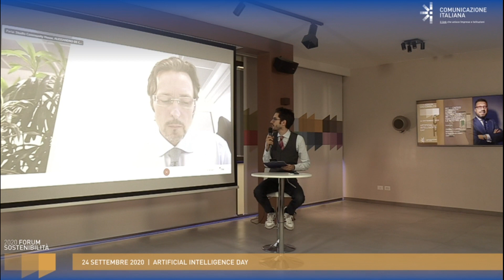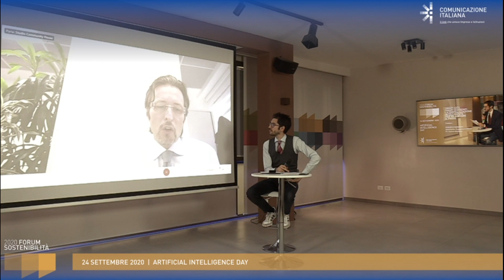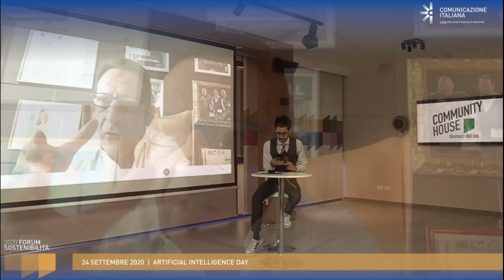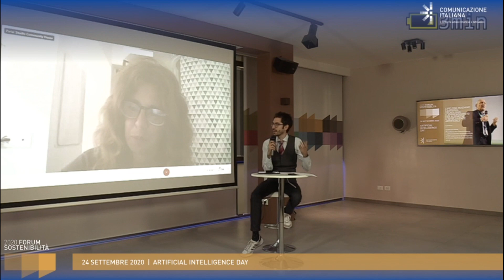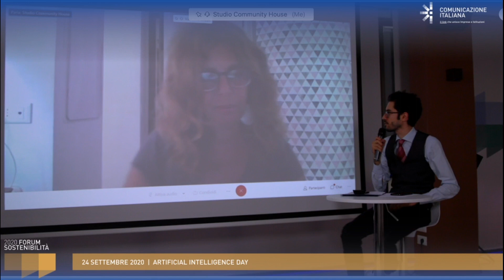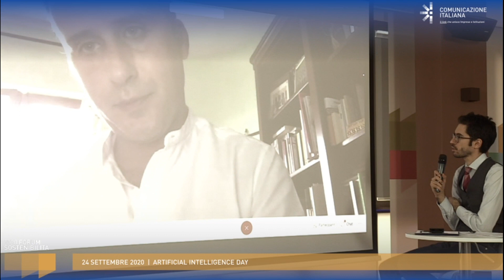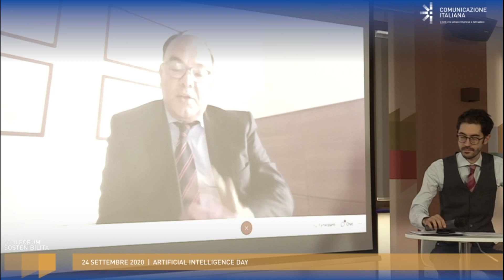Digital Talk | SMART CITY SMART ECONOMY | Forum Sostenibilità | Artificial Intelligence Day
Innovazione Sostenibile - AI & Istituzioni
"SMART CITY, SMART ECONOMY: LA DIGITALIZZAZIONE INTELLIGENTE PER RILANCIARE IL PAESE"

Conduce: Federico Morganti, Stakeholder Engagement Officer / For Human Relations
Intervengono:
Marco Alberti, Head of International Institutional Affairs / Enel
Gianluca Ansalone, Head of Public Affairs / Novartis Farma
Fabrizio Cilli, Information Security Officer / Open Fiber
Alessandro De Cillis, Coordinatore Nazionale Presidenti / Corecom - Presidente / Corecom Consiglio Regionale del Piemonte - Co-founder e CMO Design / Design Tech Hub
Valentina Grippo, Vice Presidente IX Commissione - Lavoro, Formazione, Politiche Giovanili, Pari Opportunità, Istruzione, Diritto allo Studio / Consiglio Regionale Del Lazio
Luca Marini, Corporate Communication & CSR Associate Director / Amplifon
Enrico Martines, Direttore Formazione, Sviluppo e Innovazione Sociale / Hewlett Packard Enterprise Hewlett-Packard
Enrico Pisino, CEO / CIM 4.0
Francesco Rotondi, Managing Partner / LabLaw
Fabrizio Sala, Vicepresidente e Assessore per la Ricerca, Innovazione, Università, Export e Internazionalizzazione / Regione Lombardia
Michelangelo Suigo, Executive Vice President, External Relations & Communication Director / Inwit
Attilio Tulimiero, Strategic Account Manager / Siemens Healthineers

Vuoi partecipare come Speaker & Partner ai nostri eventi?

CHI SIAMO: Comunicazione Italiana è il link relazionale & associativo che unisce imprese e istituzioni. Il primo business social media italiano che sviluppa connessioni di business e processi di innovazione con servizi ed eventi b2b, attraverso due realtà: Società e Associazione, che si incontrano nel nuovo spazio "Community House”.

LA SOCIETA': For Human Relations | Il Marketing Relazionale che facilita il business. La società organizza eventi finalizzati a facilitare la comunicazione tra imprese e istituzioni. Realizza servizi per unire contenuti e relazioni, professionisti e competenze.

L'ASSOCIAZIONE: For Human Community | Experience, Networking, Sharing. L’Associazione crea connessioni e contenuti aggregando persone e idee istituzioni e organizzazioni, con l’obiettivo di condividere esperienze e sviluppare processi di innovazione che valorizzino l’Uomo.

LO SPAZIO: Community House è Il luogo fisico d’incontro dove vivere l’ecosistema della Community. Lo Studio di registrazione digitale dove organizzare Programmi, Digital Talk & Executive Circle.

L'ATLANTE: è il luogo di incontro digitale che unisce i professionisti alle competenze, i contenuti alle relazioni, le imprese alle istituzioni.